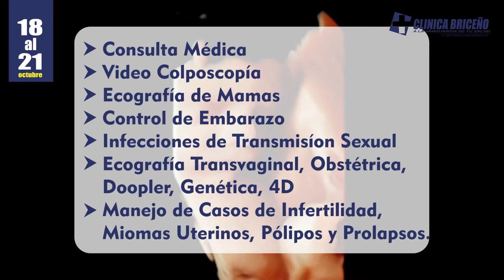SPOT GINECOLOGIA OCTUBRE 2021